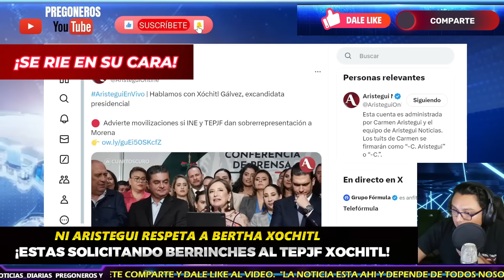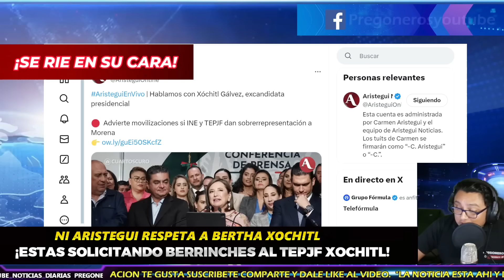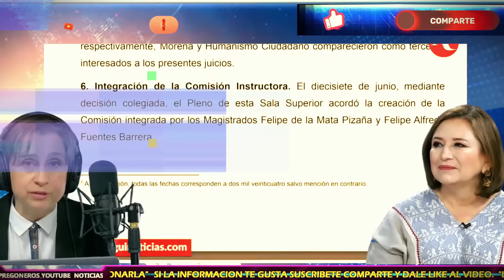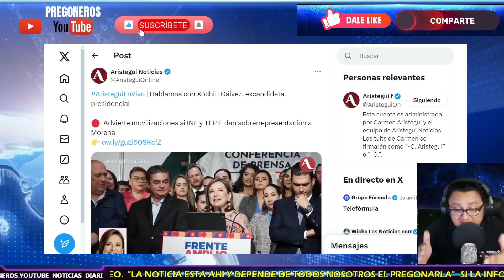¡SE RIE DE XOCHITL EN SU CARA! QUE SE DISCULPE AMLO! LLORA XOCHITL Y ARISTEGUI MEJOR LA IGNORA!